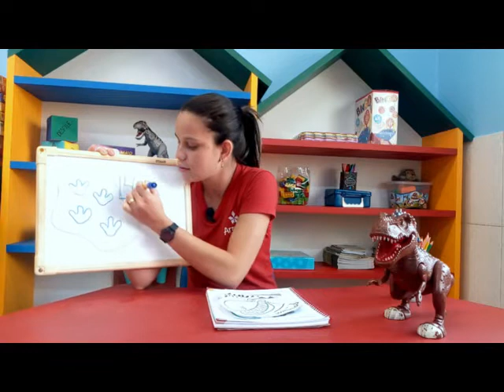18/05 - 2° PERÍODO - D.C.M - AS PISTAS DEIXADAS PELOS DINOSSAUROS - TRABALHANDO CONJUNTOS - AMANDA